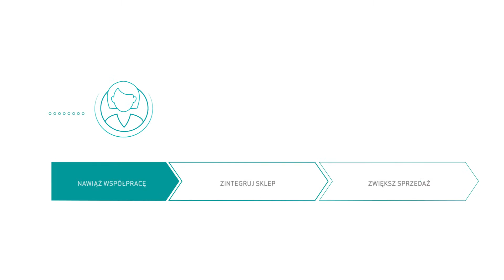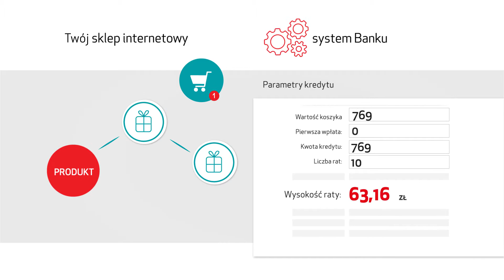Jak rozpocząć sprzedaż na CA Raty w sklepie internetowym?